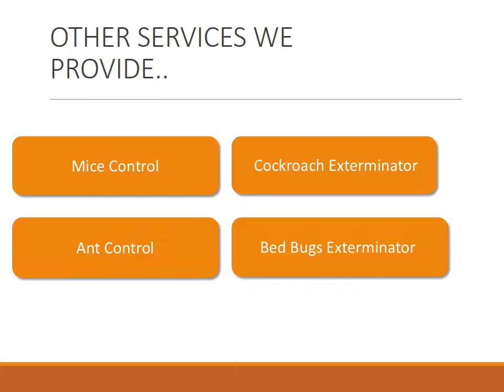McAllen Pest Control - Pest Control Services McAllen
If you’re looking for the best pest control services, you don’t need to look far. We’re an accredited local pest exterminator who is readily available the moment you ask for assistance. All of our exterminator equipment are well-maintained so you can be sure of more efficient pest control activities.

For the best pest control service in McAllen, TX, get in touch with the McAllen Pest Control Pros by calling or visiting our